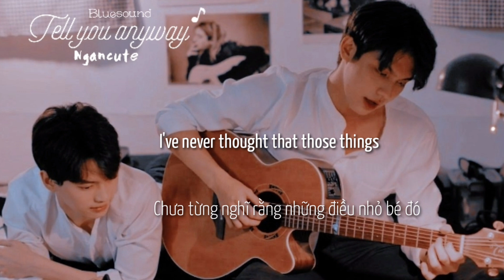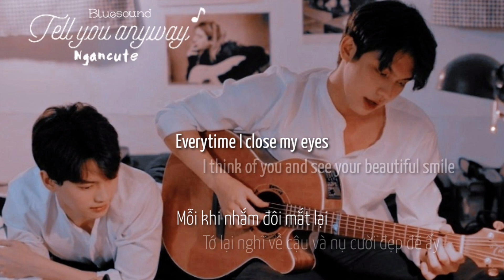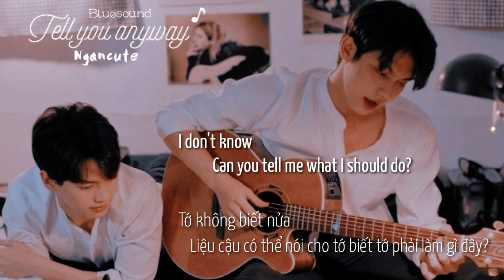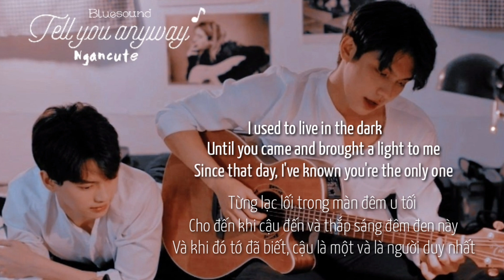Tell You Anyway - Ngancute ( A Special Gift for 2Gether)